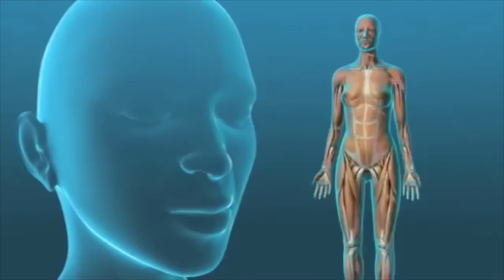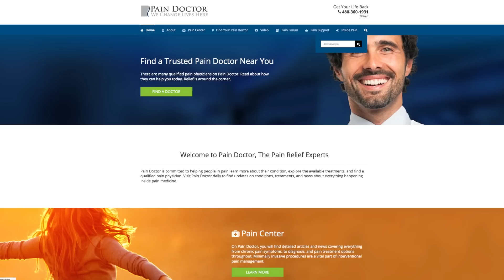4 Facts About Fibromyalgia - Video Explanation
When you suffer from fibromyalgia it's easy to suffer in the silence. Fibromyalgia is often called an invisible illness because there are very few outward symptoms.

Medical professionals have developed guidelines to help diagnose fibromyalgia, but because we don’t currently understand what causes it, it can be very difficult to treat effectively. Here are four facts about fibromyalgia.

Number one: over 12 million people in the US suffer from fibromyalgia every day. That number is staggering.

Number two: symptoms a firearm alger range from chronic widespread body pain to impaired cognitive abilities. Many people call these impaired cognitive abilities fibro fog; because they feel like they are in fog due to their pain.

Number three: women are 10 times more likely to develop fibromyalgia than men. We don’t know why this is, but this is very stunning fact.

And finally number four: some fibromyalgia patients spend up to a thousand more dollars on their insurance every single month for their treatment.

These facts statistic are somber but if you suffer from fibromyalgia don’t lose hope. Many pain professionals have spent their lives trying to uncover cures and causes for fibromyalgia.

Organizations like the national fibromyalgia and chronic pain association work to support patients with pain conditions like fibromyalgia.

At PainDoctor.com we want to make sure that you are educated about fibromyalgia, so check out all articles we have on there today.

You can also find a trusted pain doctor using our doctor finder. Our doctors treat their patients like they would own mom or dad, working tirelessly to help you with your fibromyalgia.